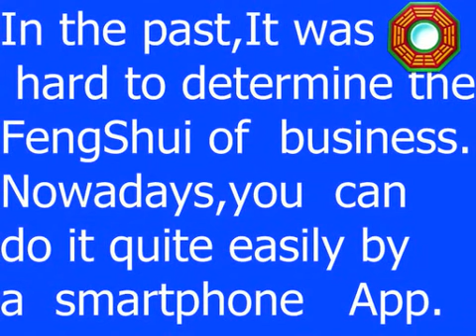Feng Shui and business